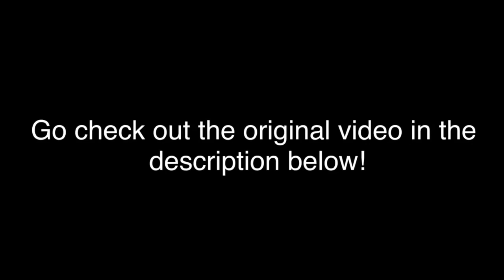Drunk Asriel (Dub)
*Original video*